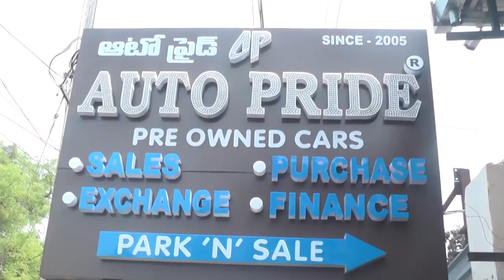Used cars at best prices in autopride,filmnagar, Hyderabad